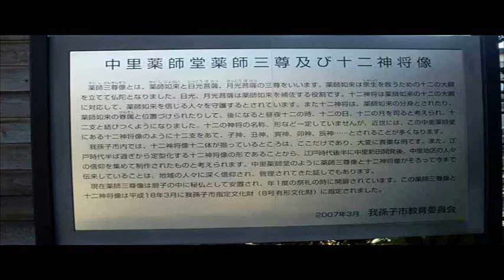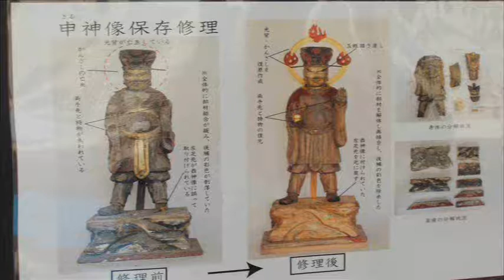中里薬師堂・御開帳2018年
２月11日（日）、我孫子市中里で、中里薬師堂の御開帳がおこなわれました。